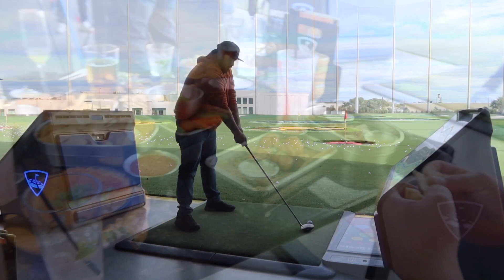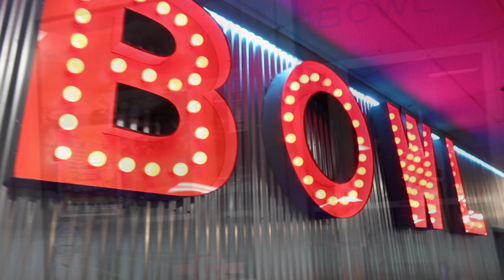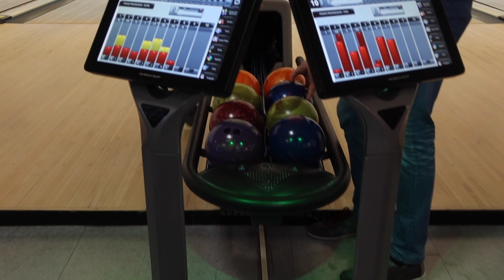Top Golf & Bowling || Dads Family Fun Day || Weekend In The Life Vlog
A weekend in the life vlog. With lots of laughs and fun moments with dad.